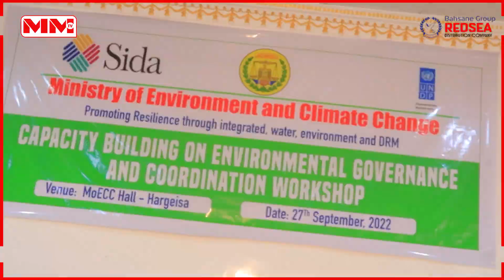Tabobar ay maalgalisay dawladda Sweden oo Hargaysa laga daah-furay.